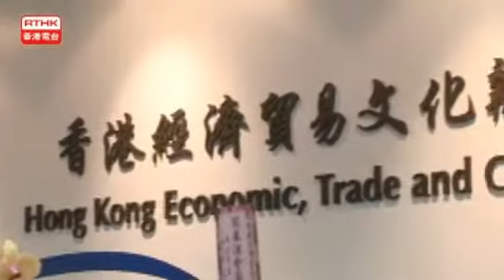台灣民眾訪港9月起可免費辦理網上快證